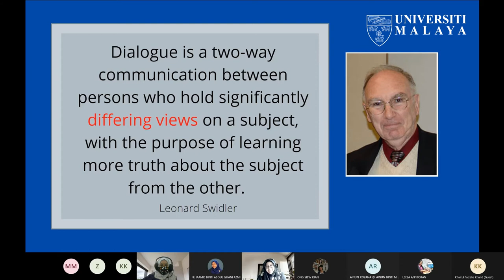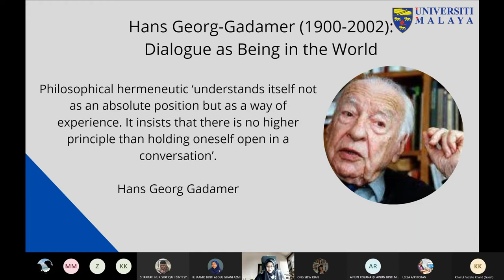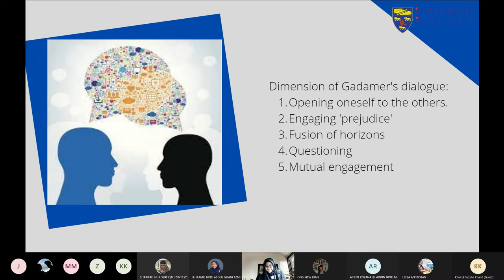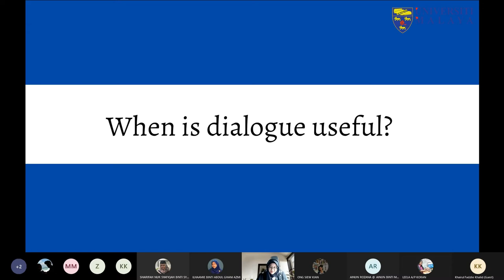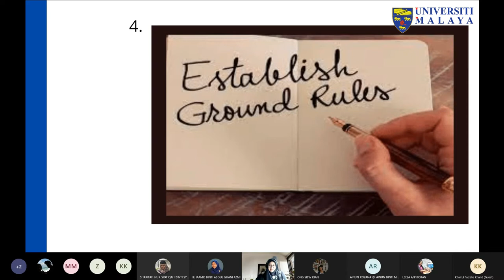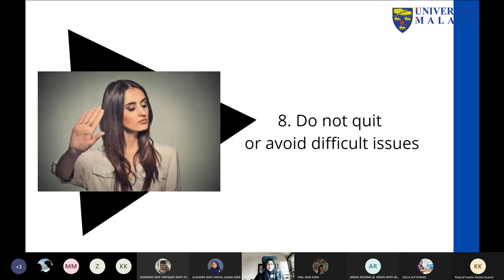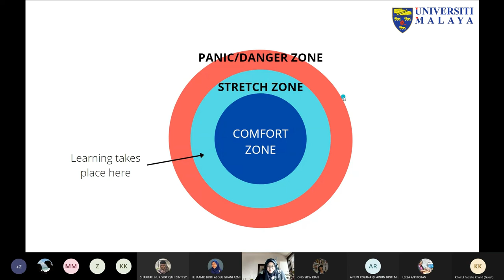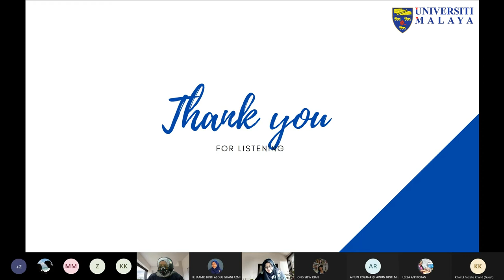UMTeachOnline2021 - The Art Of Dialogue In Navigating Religious & Cultural Diversity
The Art Of Dialogue In Navigating Religious & Cultural Diversity

DR. ALWANI BINTI GHAZALI
Senior Lecturer
Department of Akidah & Islamic Thought
Academy of Islamic Studies

Synopsis: Differences among human beings are inevitable but can potentially escalate to disagreement, conflict, problem and even war. At the earliest levels of differences and disagreements, diversity can be managed through dialogue. The question is what is dialogue all about? When does dialogue become instrumental and when does it not? When is the right time for disclosure between interlocutors of dialogue and when to raise sensitive issues? How can we know whether  the dialogue is effective? This session elaborates the concepts and theories of dialogue and finally sheds light upon its basic principles as suggested by experts in the field.
About the Speaker: Alwani Ghazali is a lecturer in the Department of Aqidah and Islamic Thought, Academy of Islamic Studies, UM. She is also a Deputy Director of UM Centre for Civilisational DIalogue. Alwani specializes in the area of Studies in Religions and dialogue during her PhD. Currently she is undergoing a one-year-training organized by King Abdullah bin Abdulaziz International Centre for Interreligious and Intercultural Dialogue (KAICIID), Vienna. She has completed 8 modules and undergone 1 training based in Belgrade, Serbia for Capacity Building. She is looking forward to launching a dialogue course for youth throughout Malaysia, and to publishing a book on models of dialogue in Prophet Muhammad's life.

Terima Kasih.

TQ.